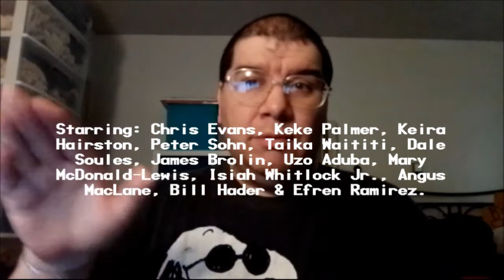Lightyear (2022): Joseph A. Sobora's Movie Review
My Movie Review of "Lightyear" (2022).
Starring: Chris Evans, Keke Palmer, Peter Sohn, Taika Waititi, Dale Soules, James Brolin, Uzo Aduba, Mary McDonald-Lewis, Isiah Whitlock Jr., Angus MacLane, Bill Hader & Efren Ramirez.

Written By: Angus MacLane, Matthew Aldrich & Jason Headley. Directed By: Angus MacLane.